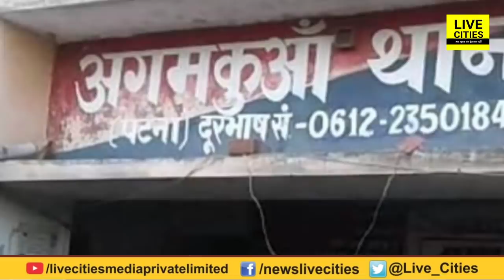CM Nitish Kumar के करीबी नेता MLC Khalid Anwar को ही नाप दिया, घर से ले गए सबकुछ Watch Video